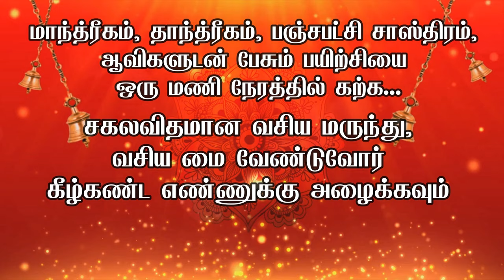வெறும் 10 நிமிடம் இந்த மந்திரம் கேட்டால் அனைத்து வியாதிகளும் உடனே விலக - SPIRITUAL SECRETS